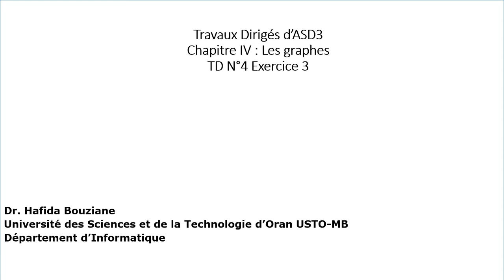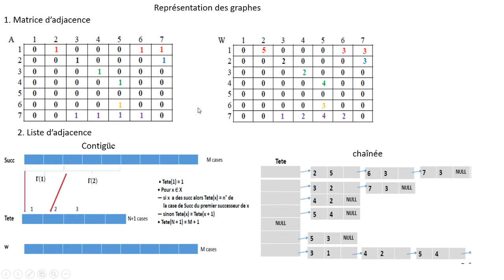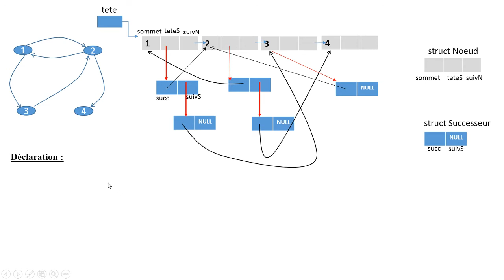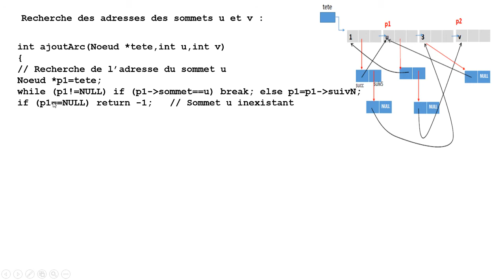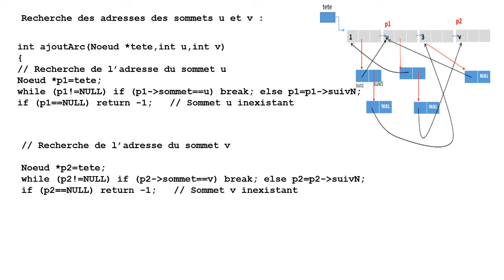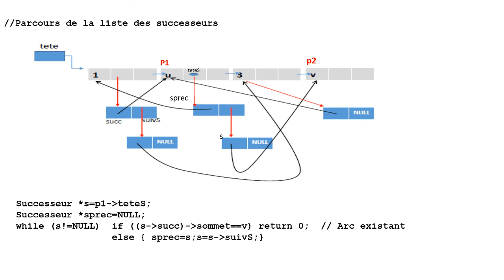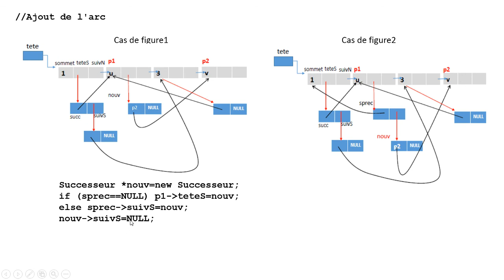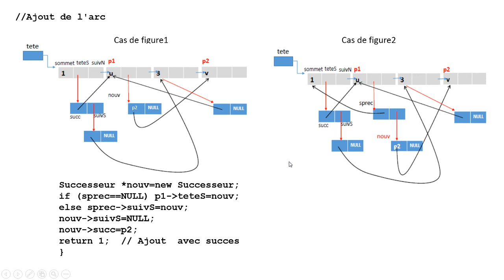Les graphes : exercice sur la représentation dynamique des graphes (100% chaînée).